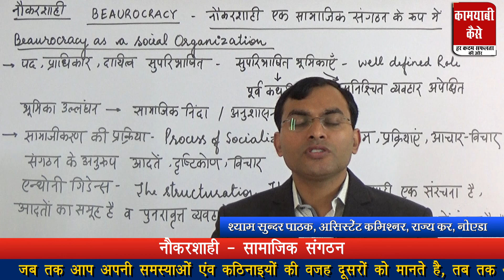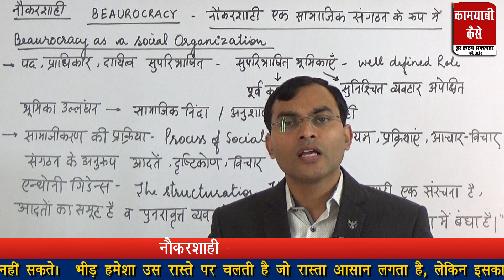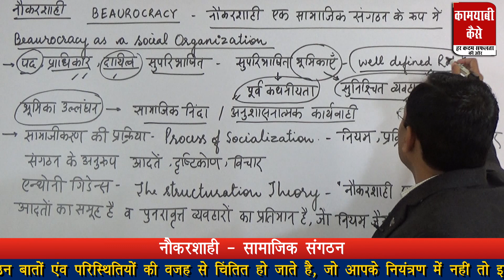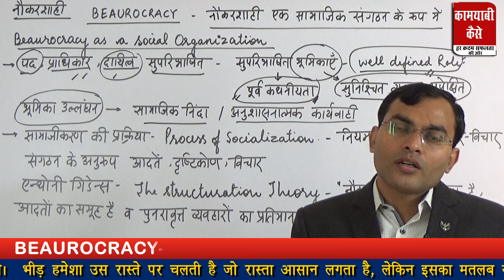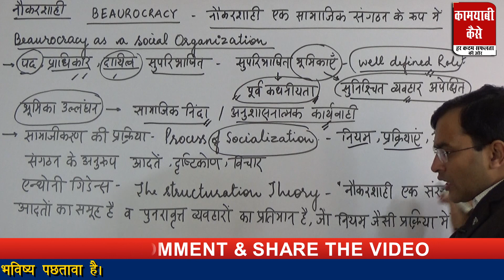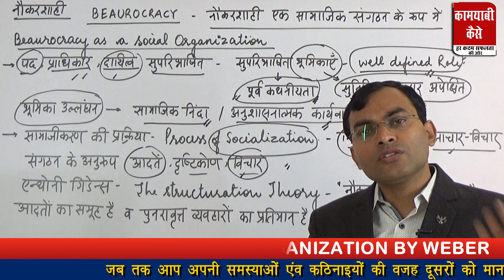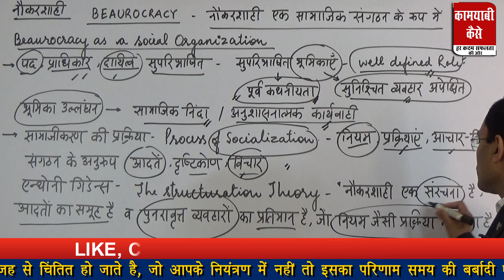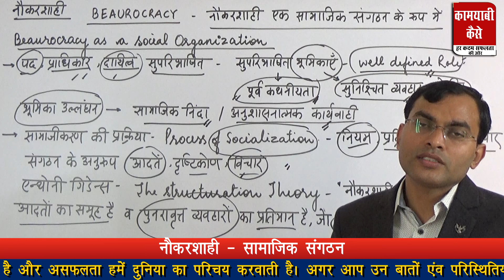Bureaucracy -Social Organization By Weber | Kamyabi Kaise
Hi Aspirants,
In this video, I will discuss Bureaucracy -Social Organization By Weber
Weber has observed three types of power in organizations: traditional, charismatic and rational-legal or bureaucratic. He has emphasized that bureaucratic type of power is the ideal one.

 So go through this video for a better understanding of this concept and leave your feedback and queries in the comment section.
Best of Luck!